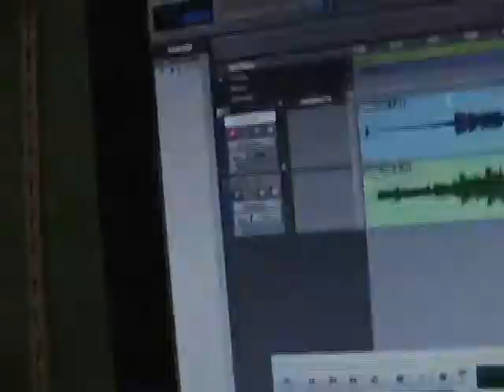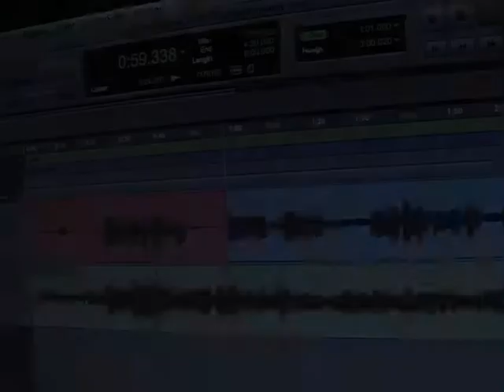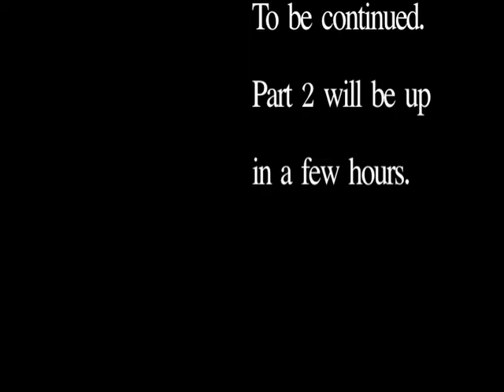Lee Ghana studio vlog Part 1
Studio vlog.

This is  a little preview of Lee Ghana tracking some vocals.

for this is changing.

part to will have him playing guitar, and singing.